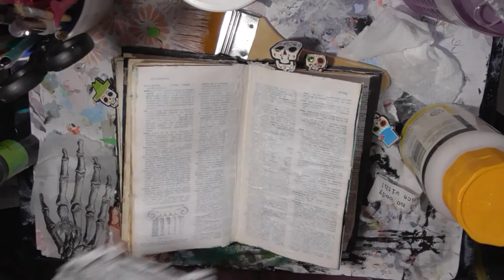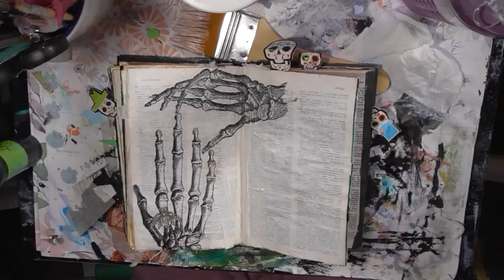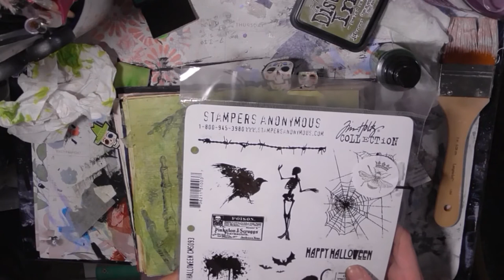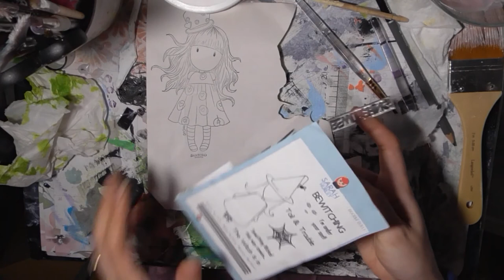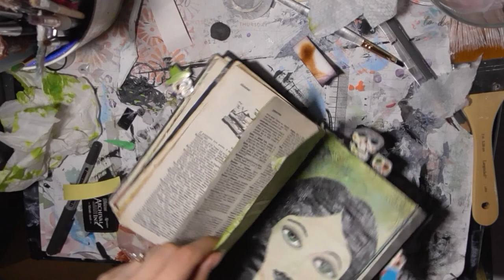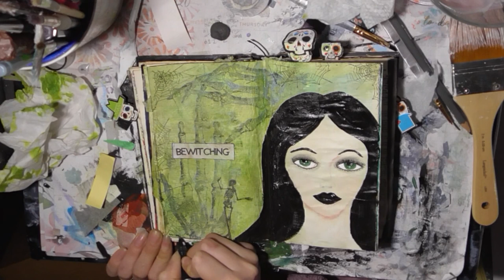Halloween Journal Page: Bewitching